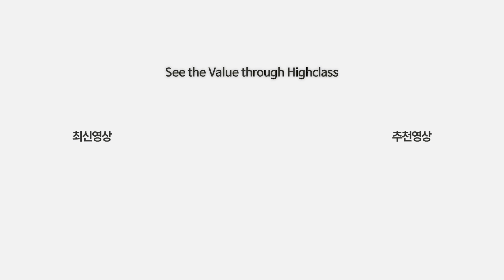부자들이 찾는 집, 시그니엘 레지던스 100평 H타입 | 롯데월드타워 | SIGNIEL RESIDENCES